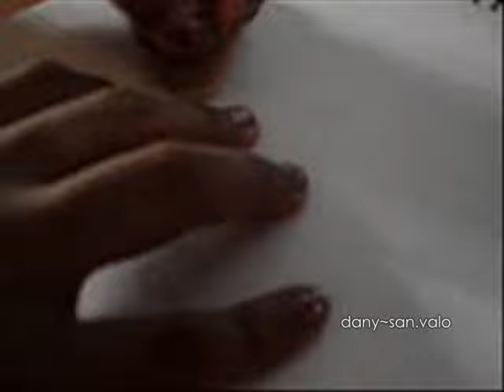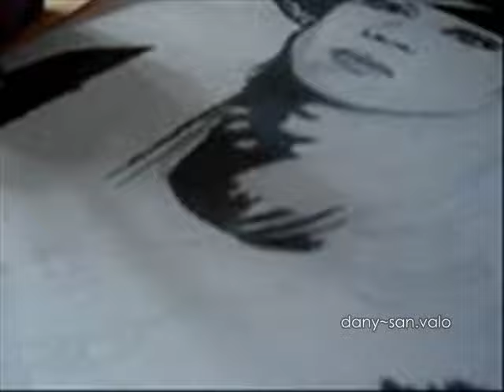Drawing of Maya (LM.C)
my first drawing of maya n.n